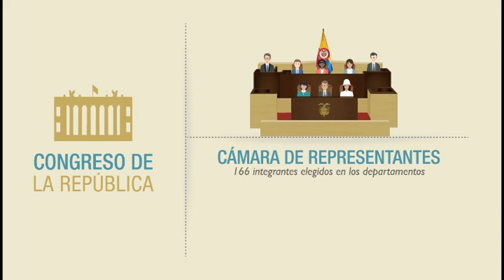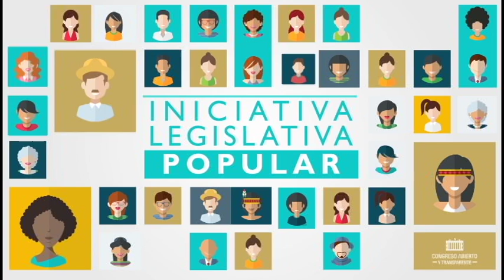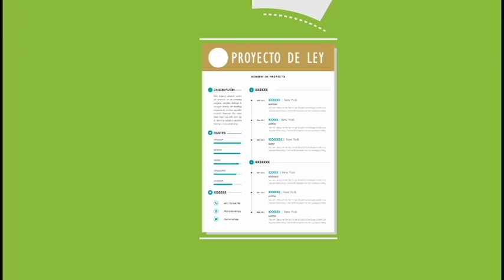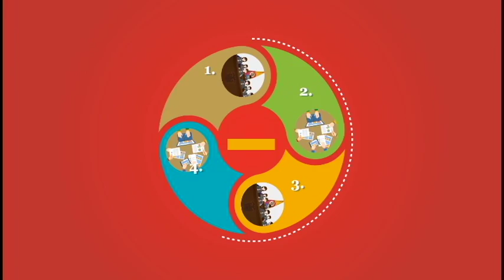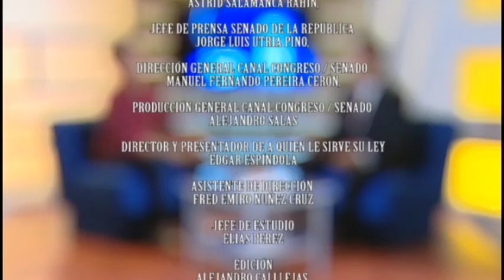AUDIENCIAS- Director Congreso latinoamericano de jóvenes Daniel Mejía (29/07/2016)